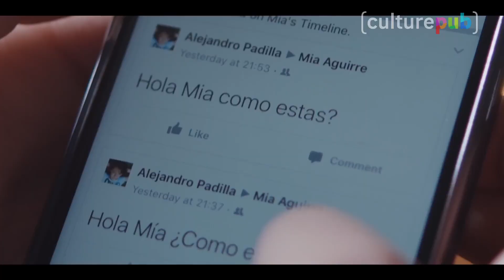Zapping Culture Pub : un petit tour de magie et de technologie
Le tour du monde de la pub en 80 secondes ou presque.